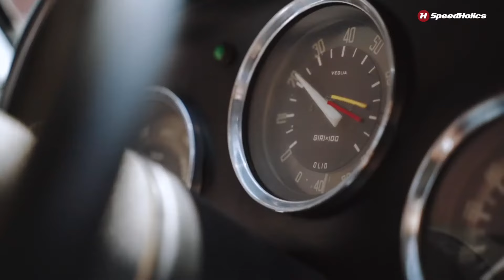Arturo Merzario and "his" Alfa Romeo Giulietta SZ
The Alfa Romeo Giulietta SZ “n. 00167” was the car that helped Arturo Merzario to prove that he had what it took to be a driver, but it was also a faithful companion in his adventures. With her, Merzario obtained his first important wins and reached the altar, where he found his wife, Anna. More than half a century later, Speedholics helped the “Cowboy” to catch up with his old Alfa Romeo again.

Interview: Fabio Morlacchi
Video: Andrea Ruggeri

Subtitle: Julie Wood
Special thanks to: Arturo Merzario, Alfa Blue Team